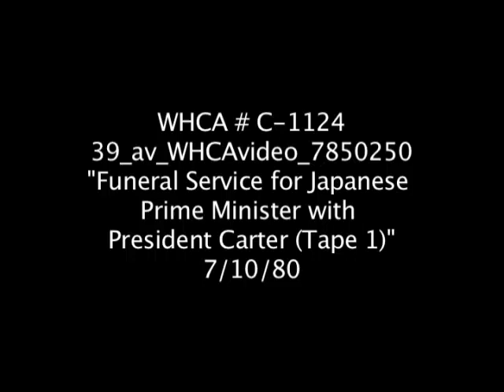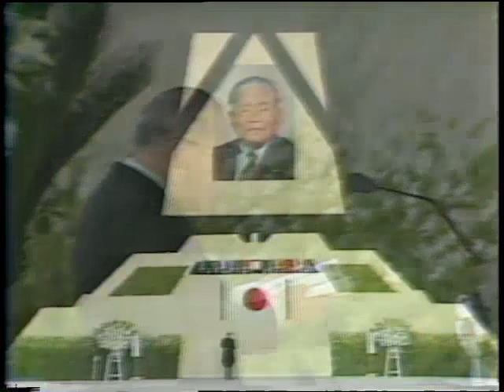"Funeral Service for Japanese Prime Minister with PRESUS (Tape 1)," July 10, 1980- WHCA C1124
President Carter attends funeral for Japanese Prime Minister Masayoshi Ōhira on July 10, 1980.

Video # WHCA C1124.  Date: 07/10/1980.